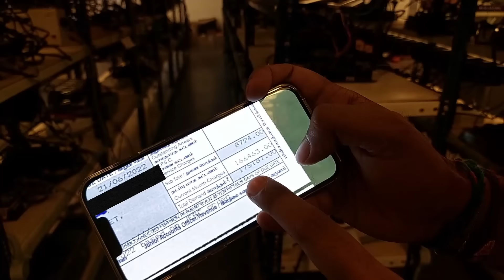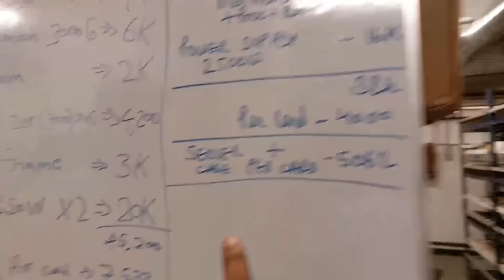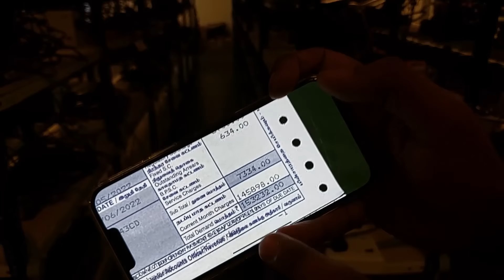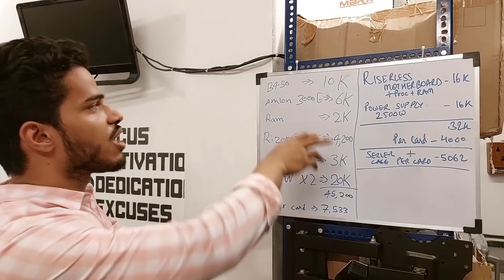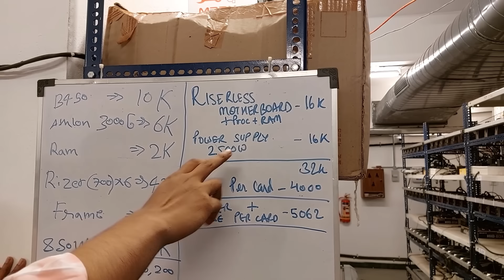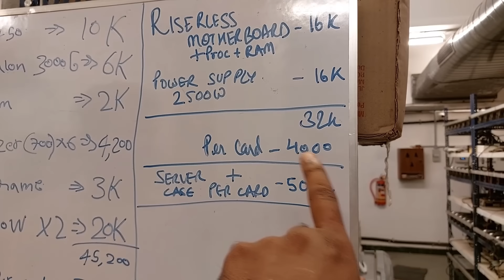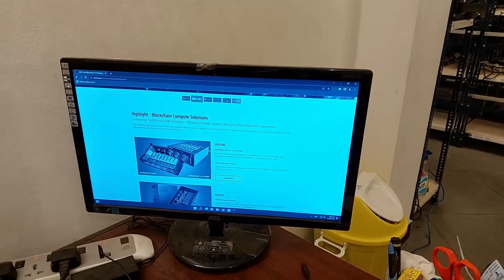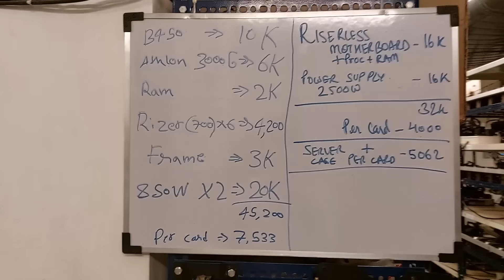Biggest Mining Farm in India || Harsh Gupta, Sachin & Aditya Bhati || [Hindi].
Hey Guys! So I've discussed Nvidia and AMD graphics card which is an upcoming mid-range 1080p gaming GPU from Nvidia.

TimeLine:-
Highlight - 00:00
Video Starting - 01:33
Graphic Card Count - 04:10
Variety of Graphic Card - 05:16
Clean Graphic Card - 06:07
Clean Reason - 07:52
Graphic card Cleaning Benifit - 08:32
How to Manage This Farm - 10:00
Wood Vs Metal - 10:29
Bill - 11:20
Farm electricity Consumption - 12:33
Variety of Graphic Card - 13:50
Thermal Throttling - 17:26
Farm Temp. - 18:04
Pool - 18:46
Deol Mining - 18;57
ROI - 19:45
Power Supply - 21:55
Motherboard - 22:57
Rizer-less Board - 24:10
Calculation = B450 vs Rizerless - 25:00
 Other brand of Server Case - 28:22
Persional Money in this Farm - 32:20
Main Business - 32:36
Shopkeeper vs Miner - 34:43
Earning - 41:05

Chanal Name
Aditya Bhati